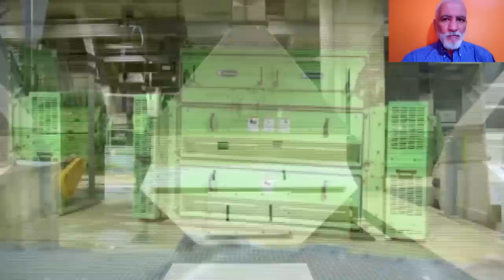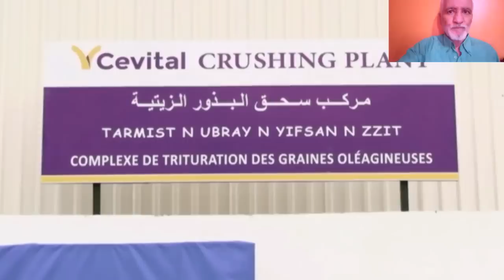تابعو مصانع القارة الجزائرية: تدشين أكبر مصنع لإنتاج زيت المائدة في إفريقيا وأوروبا والرابع عالميا